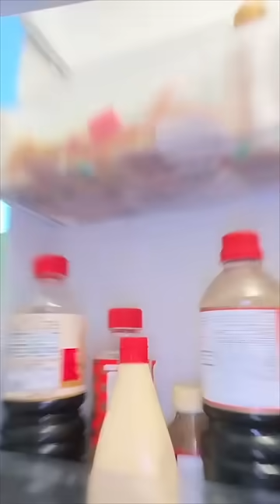CRAZIEST Sagawa1gou Funny TikTok Compilation | Try Not To Laugh Watching Cactus Dance Challenge